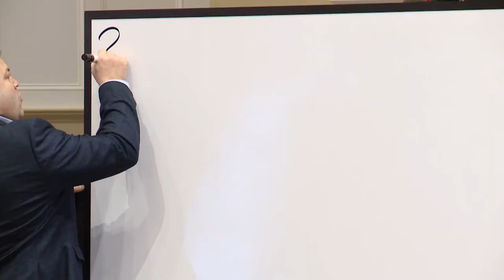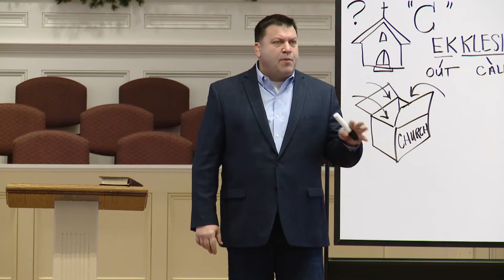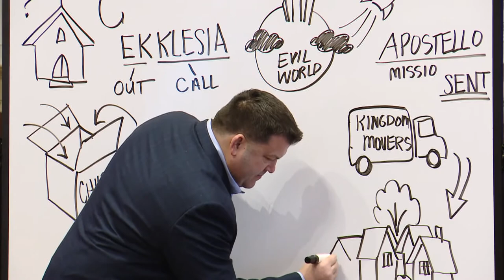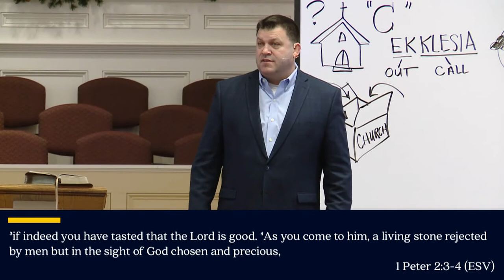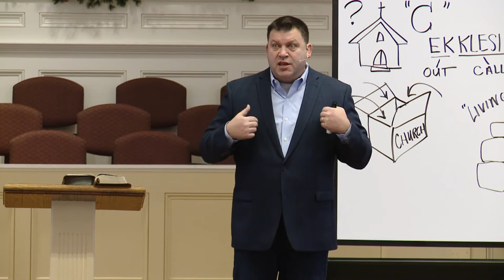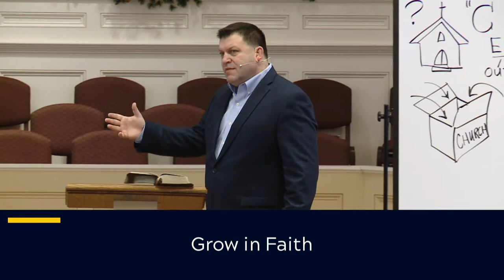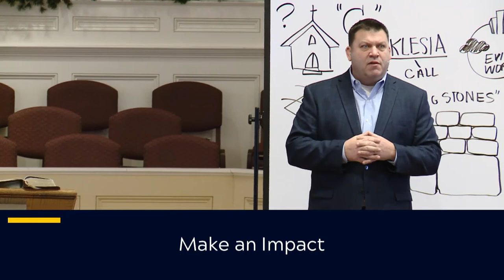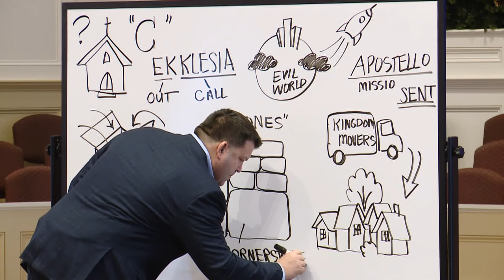South Street | 01/07/18 – Vision Weekend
Jeff Frazier – Vision Weekend